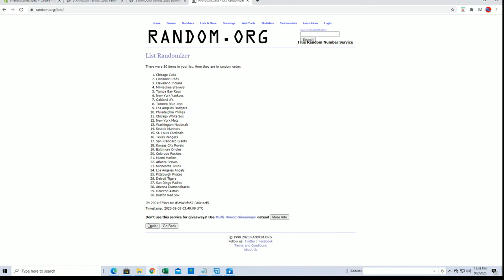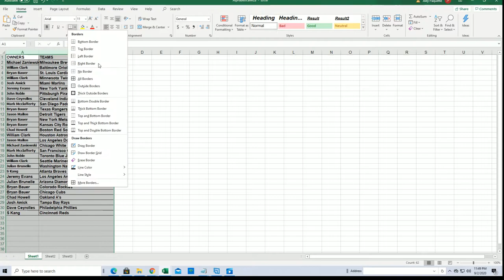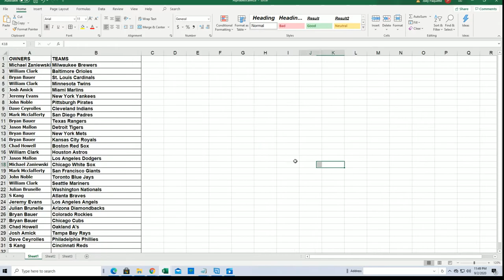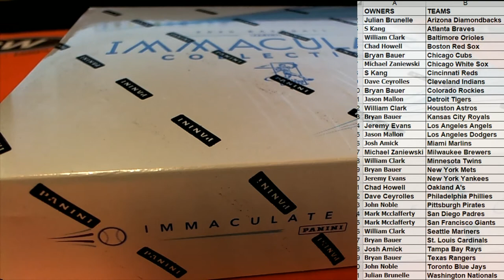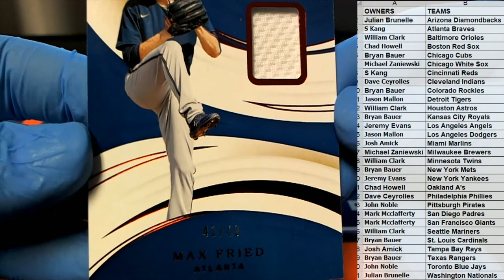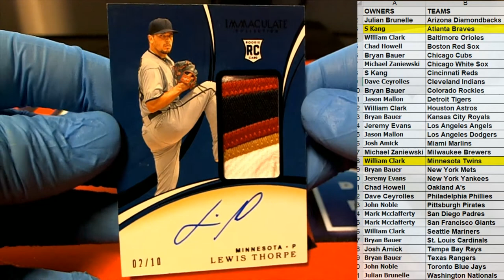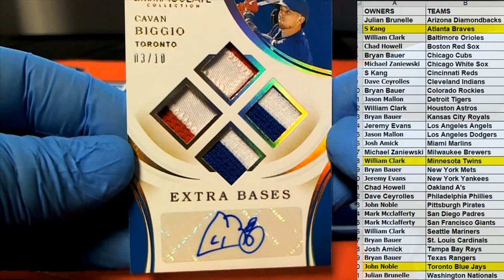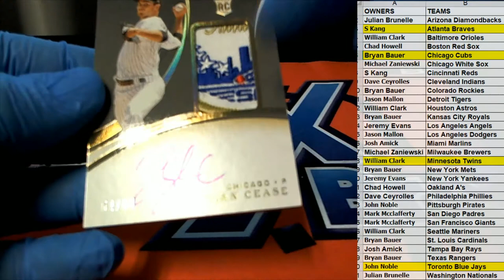2020 Panini Immaculate Baseball Hobby Box ID 20IMMACBB120